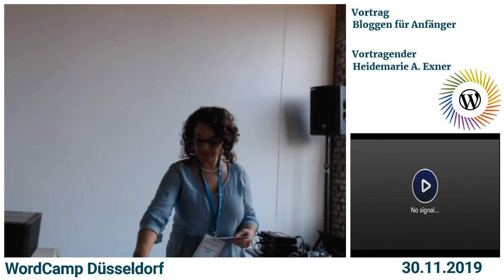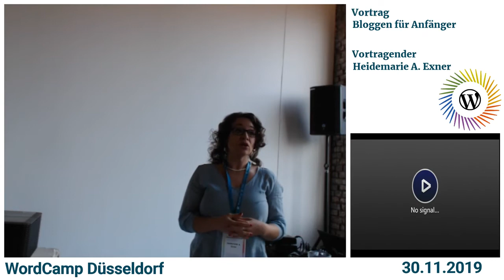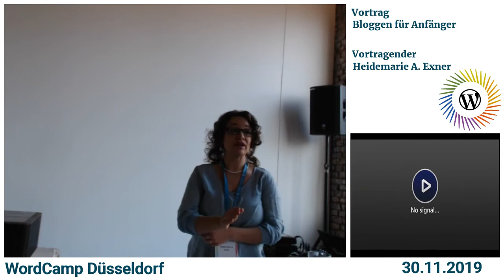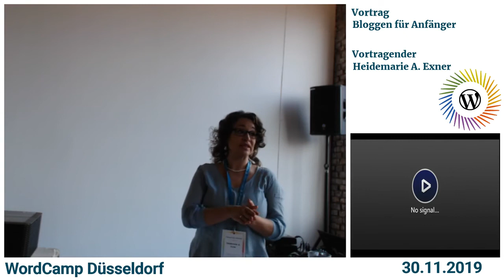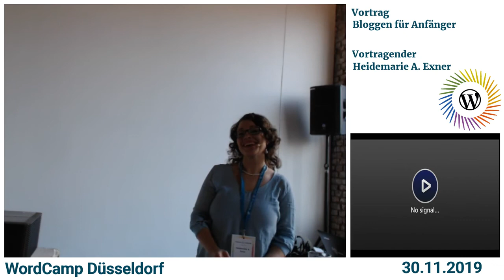Heidemarie A. Exner: Bloggen für Anfänger – so baust du dir einen inhaltlich guten Fachblog auf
Bloggen für Anfänger – so baust du dir einen inhaltlich guten Fachblog auf

In diesem Workshop erhältst Du Grundlegendes zum Bloggen.

Es wird um die beiden wichtigsten Faktoren gehen, die einen Blog mit Mehrwert füllen: um das Schreiben selbst und um die Themenfindung.

Das Bloggen soll dich nicht nur als Spezialist*in positionieren, sondern zugleich dich selber mit den besten deiner Themen anfüllen, nähren und in deiner eigenen Arbeit voranbringen.
Wir gehen gemeinsam die erste Schritte – am Ende des Workshops hast du einen Fahrplan mit konkreten Themen für deinen Blog!

Event: WordCamp Düsseldorf 2019

SPEAKERS
Heidemarie A. Exner